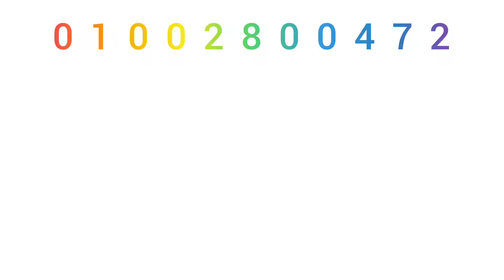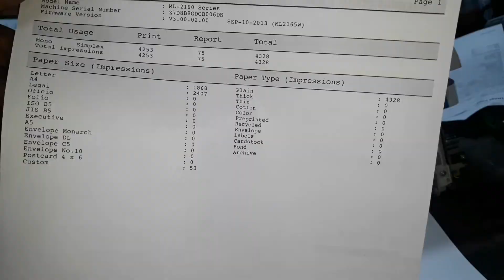Samsung ML-2165W Clearing Paper Jams (Pickup Roller Replacment) تغيير بكر السحب. للبرنتر ٢١٦٥